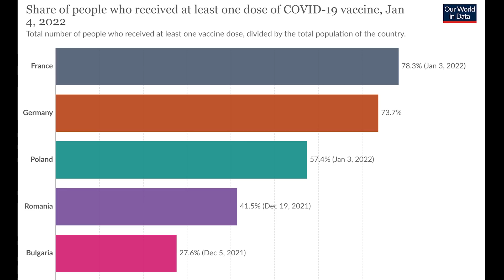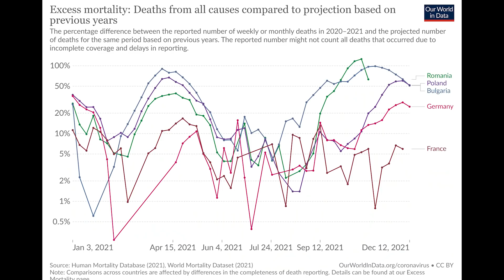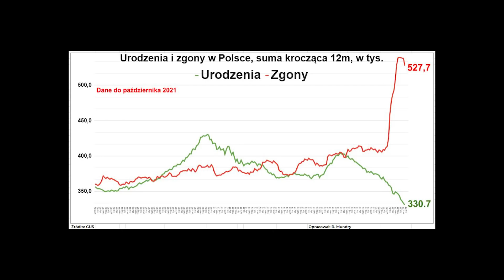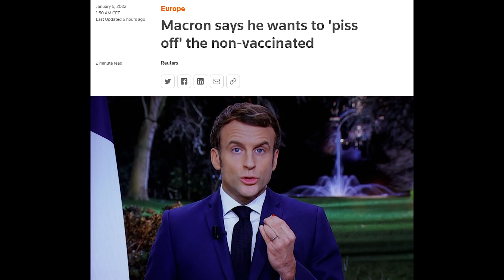Czy Polska przegrywa z pandemią?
W tym odcinku przyjrzymy się danym dotyczącym epidemii w Polsce i osadzimy je kontekście międzynarodowym. Czy Polska przegrywa z pandemią?